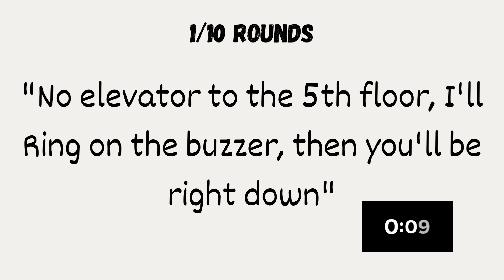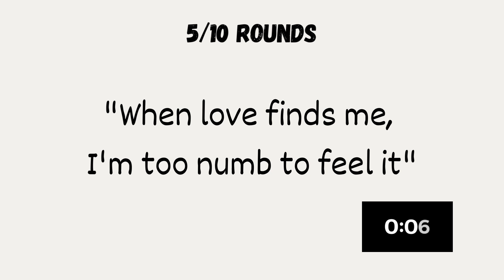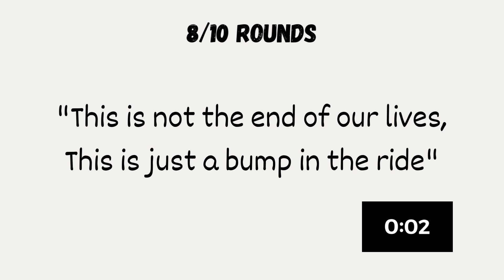Ed Sheeran Song Quiz 3 (Autumn Variations Edition)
Test your knowledge of Ed Sheeran's Autumn Variations with this quiz. You will be shown a line of lyrics and will be given 10 seconds to guess what song the lyrics are from.